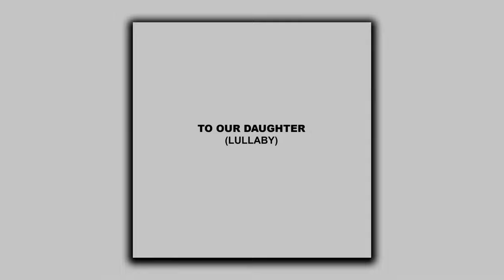To Our Daughter (Lullaby) - My Best Friend Jacob [reverbed + bass boosted]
Experience the magic of "To Our Daughter (Lullaby)" by My Best Friend Jacob, with a touch of reverb and bass boost. Perfect for weddings or soothing lullabies!